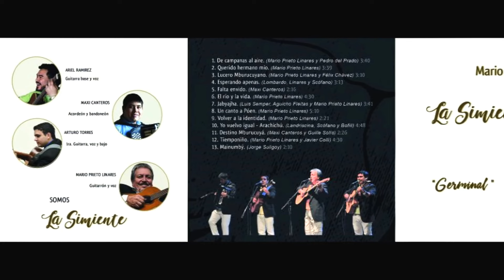VOLVER A LA IDENTIDAD - MARIO PRIETO LINARES Y LA SIMIENTE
Del álbum Germinal

Autor: Mario Prieto Linares